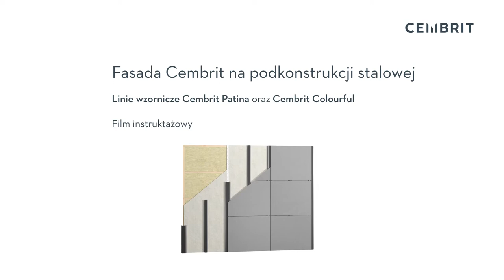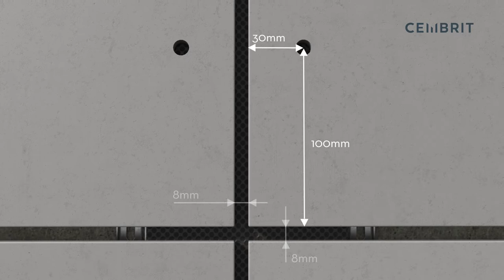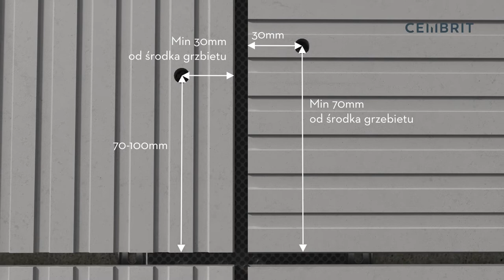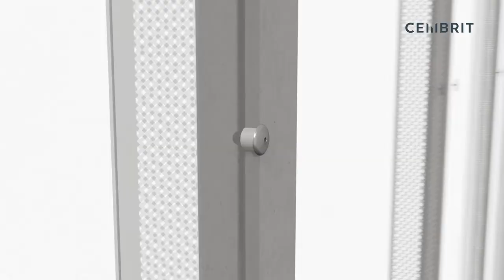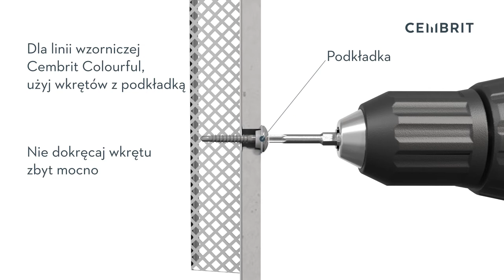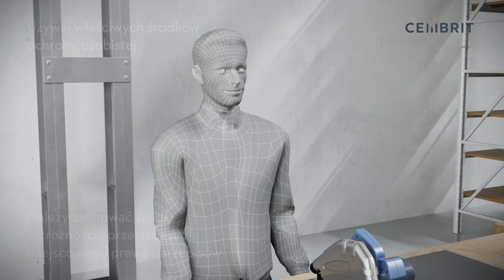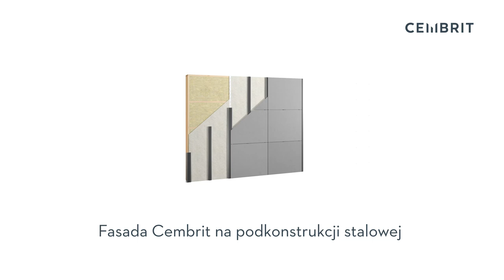Instrukcja montażu płyt elewacyjnych Cembrit na podkonstrukcji stalowej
Installation video to guide you through every step in installing and proper handling of Cembrit façade boards on steel, and learn the tips, methods and tricks for a successful installation result.

00:00 Intro
00:17 The ventilated facade
00:48 Installation of steel profiles
01:28 Facade board installation and distances
02:12 Cembrit Patina Inline
02:45 Recommendation on openings in boards
02:56 Installation of rivets
04:02 Screw Installation
05:09 Storing and Handling